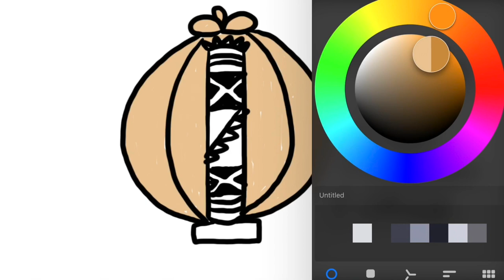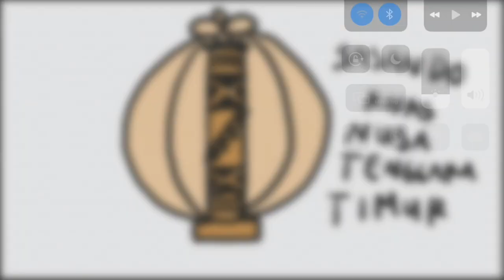Menggambar Alat Musik Tradisional SASANDO untuk Anak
Hey kali ini kita belajar Menggambar & Mewarnai Alat Musik Tradisional Sasando dengan ipad bersama anak-anak TK A & TK B. Ayo ajak anak-anak yang lain untuk bergabung untuk belajar menggambar & mewarnai.